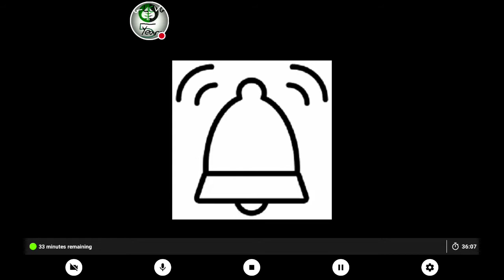Truck Simulator USA: Delivering The Gasoline To Mexico City!!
The Driver Hauls The Gasoline To Mexico City!!

NEW Videos NOW Weekly!